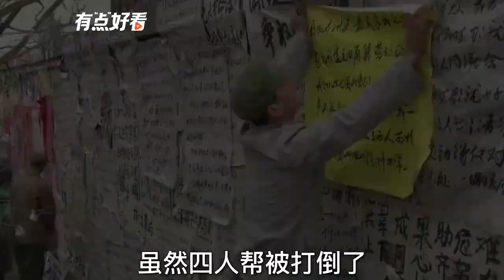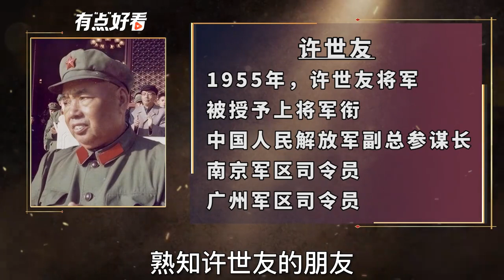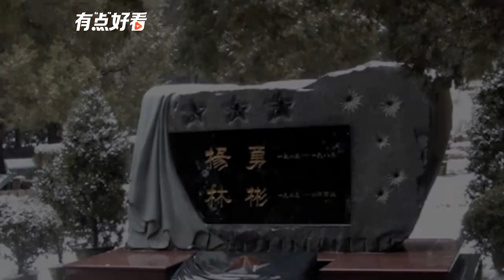邓小平复出遇到阻力，新疆军区司令员挺身而出：出了事我负责